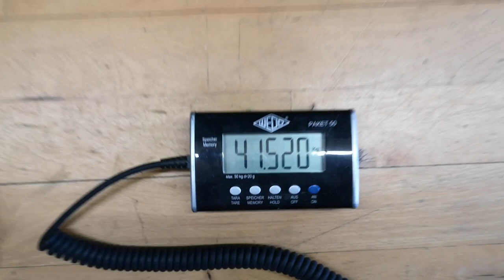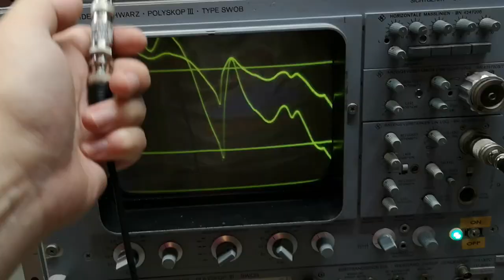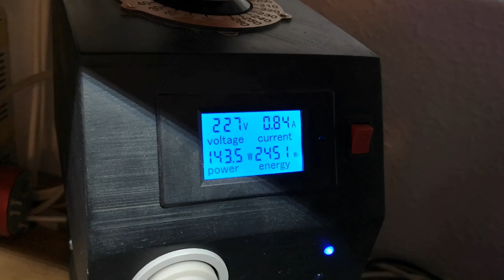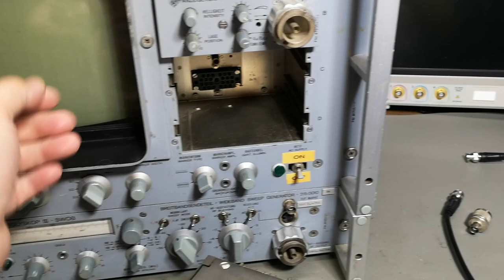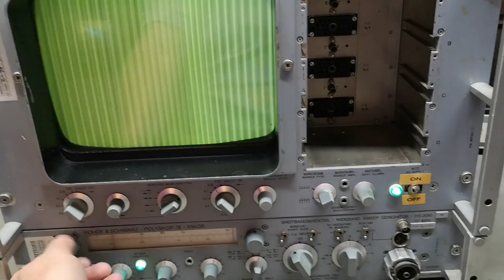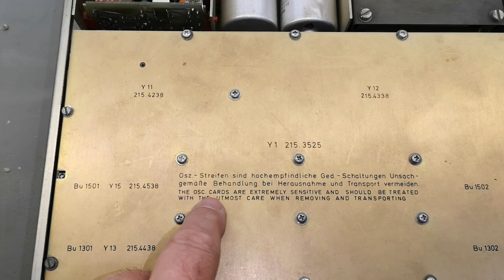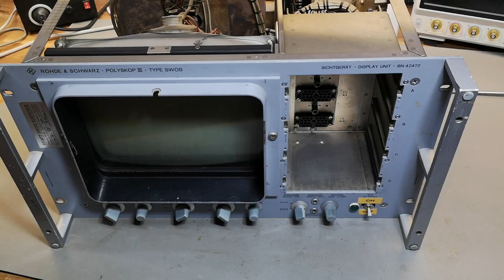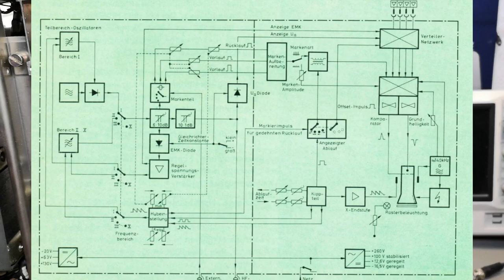Rohde & Schwarz Polyskop III SWOB BN42472 1970 Test Teardown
very special Rohde Schwarz equipment, it shows signal levels in time domain, good for measuring faults in long cables , or repair radar IF circuits,
Connectors are called DEZIFIX B, Compleete unit 41.5kg,